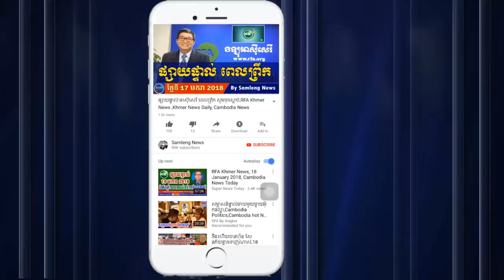Khmer News, Cambodia Hot News, Cambodia Today News 2019, Khmer News Today, RFA Khmer News